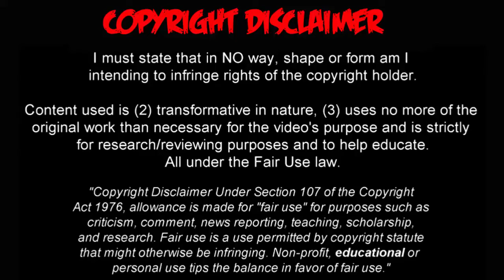Paraguay vs Ecuador 2-1 RESUMEN Y GOLES Eliminatorias 2016 ( Rusia 2018 )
Paraguay vs Ecuador 2-1 Eliminatorias 2016 ( Rusia 2018 ) FECHA: ( Jueves 23 de Marzo de 2017 ) Resumen y Goles del partido en calidad HD Estadio Defensores del Chaco, Asunción Goles de: Gol de Bruno Valdez 12' Gol de Junior Alonso 65' Gol de Felipe Caicedo 70'